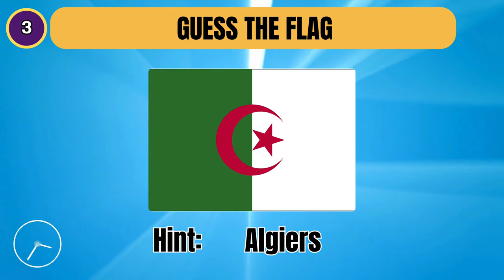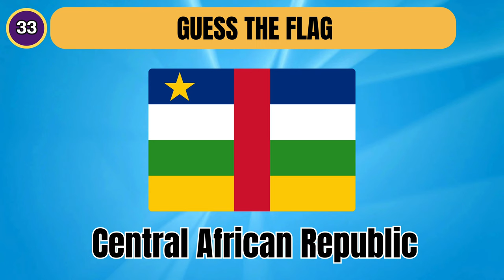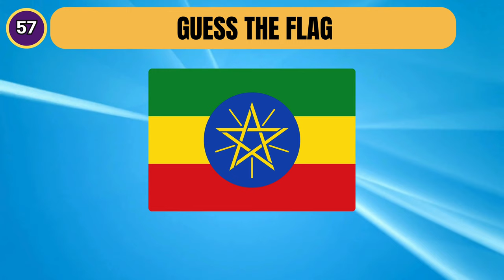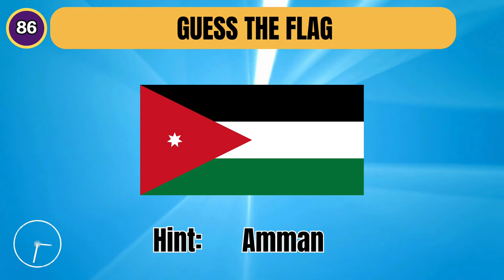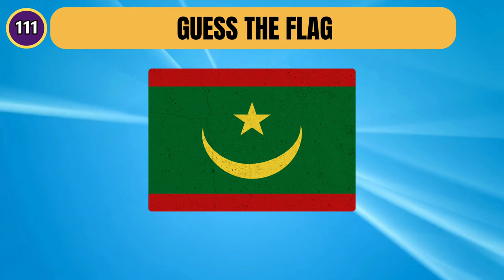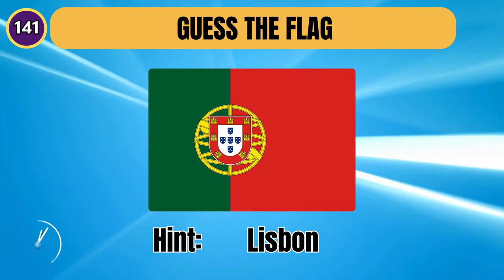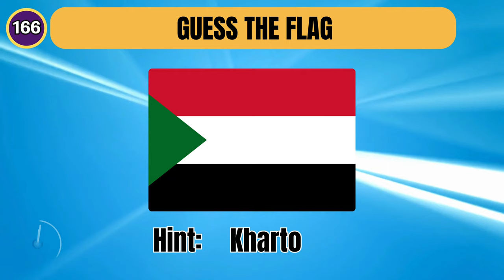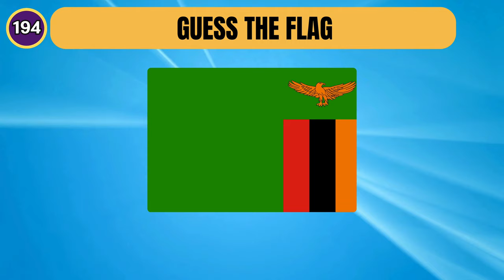Guess All the 195 Flags of the World! | Geography Quiz 010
Can you guess All 195 countries by its flag?

Name 195 countries by its flag and capital city.

Have Fun!